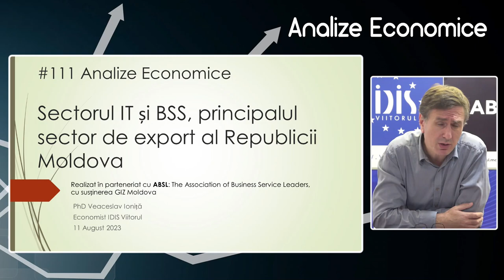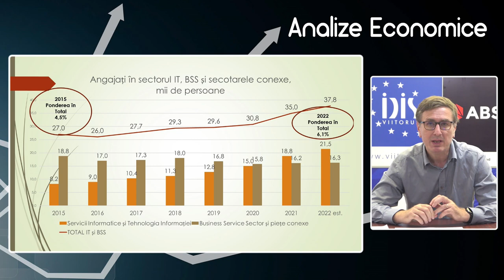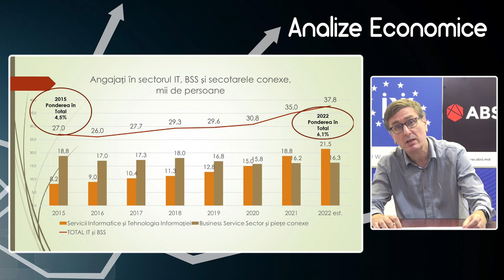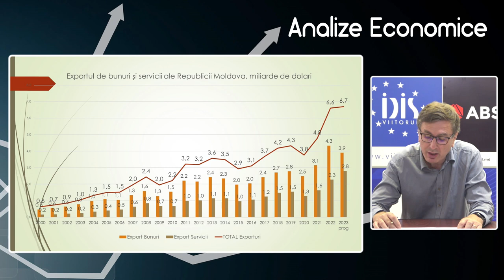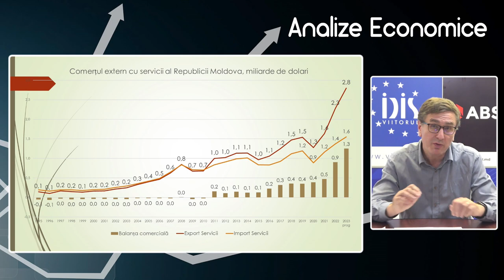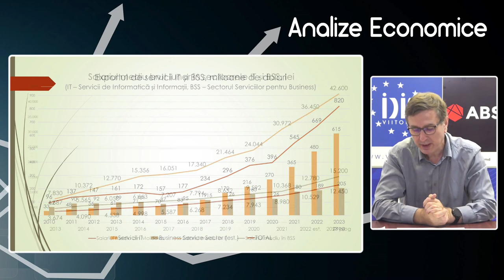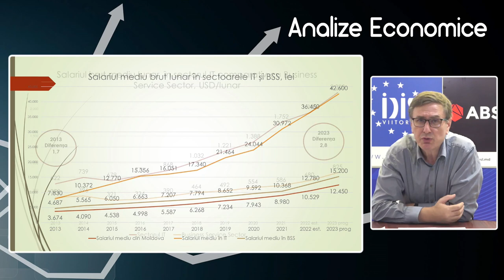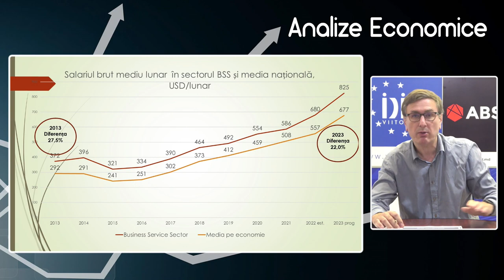Analize economice cu Veaceslav Ioniță - 11 august 2023. Subiectul „Sectorul IT și BSS”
Analize economice cu Veaceslav Ioniță - 11 august 2023. Subiectul „Sectorul IT și BSS, principalul sector de export al Republicii Moldova”